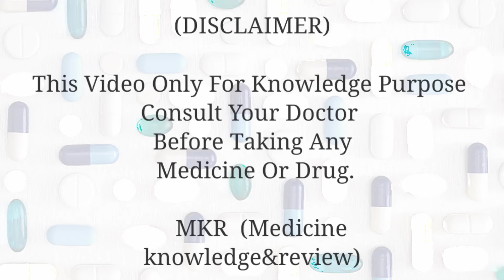ranitidine 150 mg tablet used for rantac 150mg/300mg aciloc 150mg/300 best antacid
Ranitidine belongs to a group of drugs called histamine-2 blockers. It works by reducing the amount of acid your stomach produces.

Ranitidine has been used to treat and prevent ulcers in the stomach and intestines. It also was used to treat conditions in which the stomach produces too much acid,

Ranitidine is also used to treat gastroesophageal reflux disease (GERD) and other conditions in which acid backs up from the stomach into the esophagus, causing heartburn.